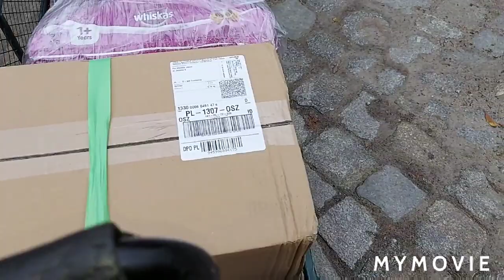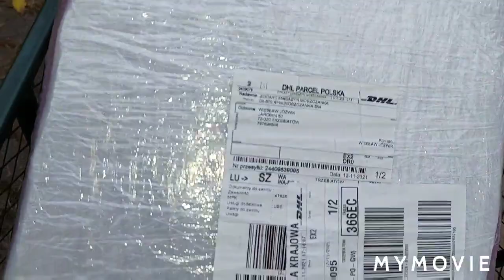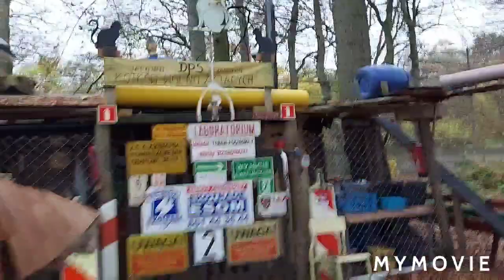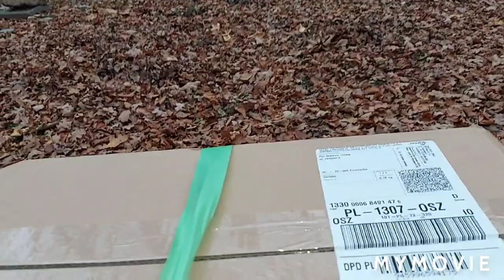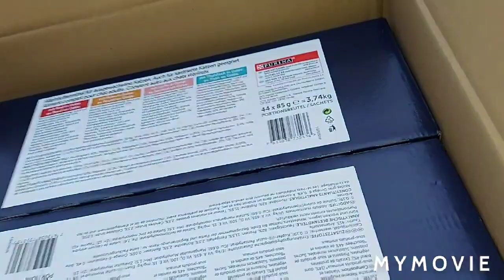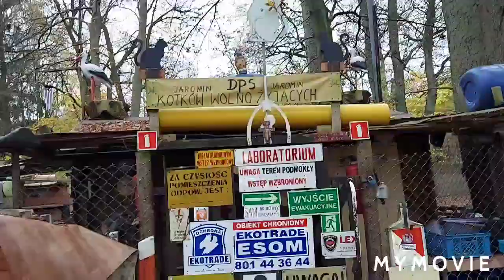KOCHANI - przyszło dziś 5 paczek i mylę się która od kogo - wybaczcie : 15.11.2021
Nie wszystek umrę "

Kochani - jeżeli ktoś ma życzenie i chce materialnie lub finansowo wspomóc to przypominam , że jest już konto na zrzutce na ten cel tj. opieka , leczenie itp.

lub zakupić karmę w sklepie zoologicznym  internetowym np. Zooplus , Zooart itp.  przesłać na poniższy adres podając koniecznie mój nr telefonu :

Wiesław Jóźwik
ul.Jaromin 50
72-320 Trzebiatów

Dla chcących wspomóc nasze kotki finansowo podaję numery 2-ch kont dla wpłat w  Polsce i zagranicą .

1. W Polsce

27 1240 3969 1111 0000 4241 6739

lub

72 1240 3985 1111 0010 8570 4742

2. Za granicą

KOD BIC/SWIFT :
PKO PPL PW PL 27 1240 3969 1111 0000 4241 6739

lub

KOD BIC/SWIFT :
PKO PPL PW PL 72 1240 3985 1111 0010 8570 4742